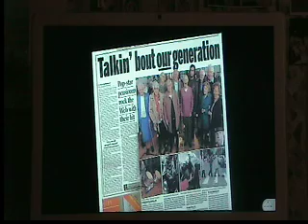The AGED AND AGEISM....PART 2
We know that we can't change the world, or even attitudes, but by performing and presenting ourselves we hope at least to continue to raise awareness.

If you want to know about us you will find lots of news and information by linking to the Zimmers on website.